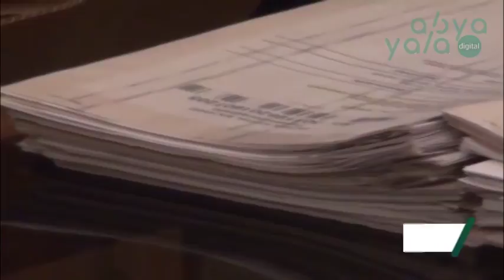Cochabamba: Amdeco no se aceptará ningún tipo de corrupción en alcaldías